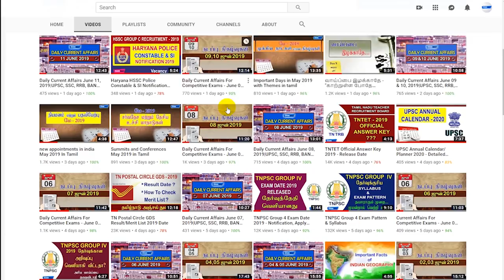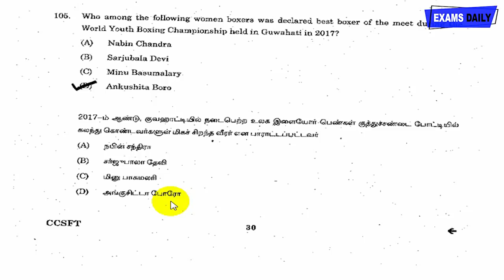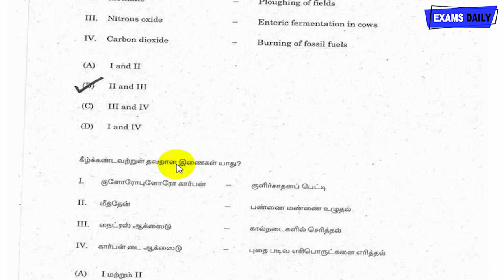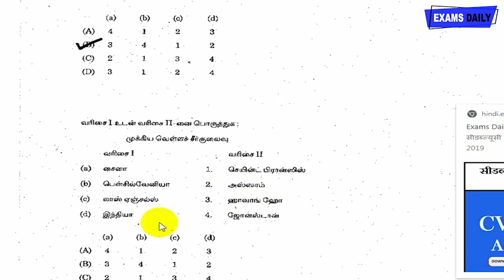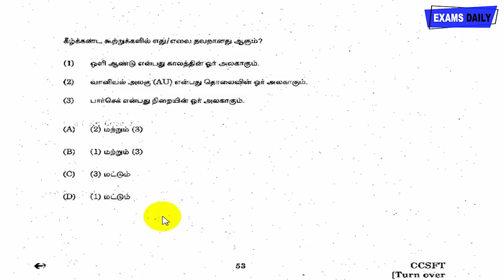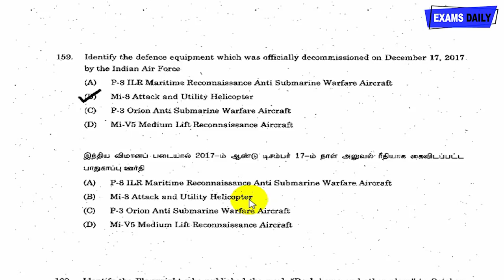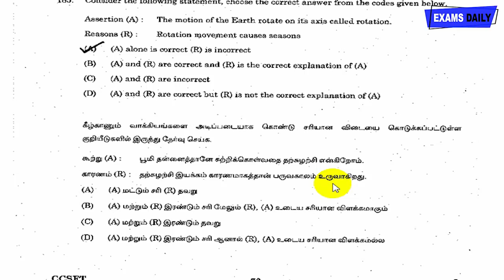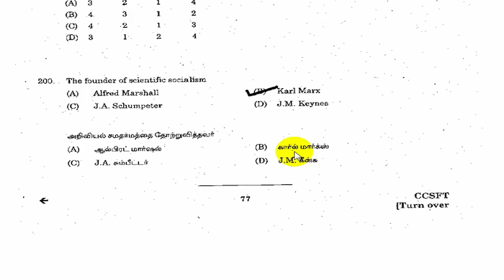TNPSC Group 4 General Studies Solved Question Papers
If you want to see the related videos you can click the below link.